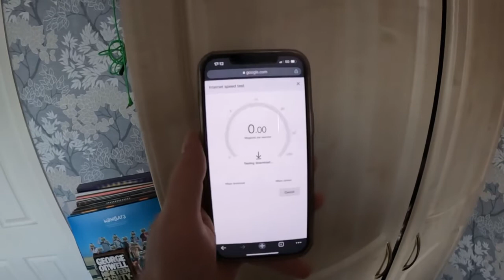Day 692 cap reminds